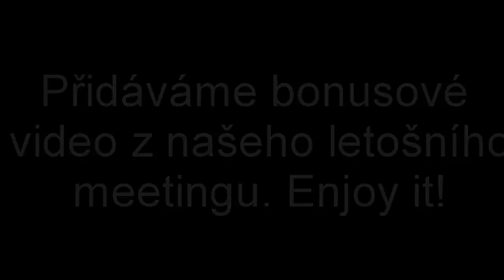DNB Dance/Step | Meeting in Otrokovice vol.I | 5.9.2013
1. MONSTA - HOLDING ON [SKRILLEX REMIX] ft. Nero
2. Forbidden Society - BODYCOUNT
3. Forbidden Society & Receptor - We Don't Give a Fcuk
4. Shenkster - Ratchant
5. Black Sun Empire - All Is Lost (Memtrix Remix)
6.Camo & Krooked ft. TC - Get Dirty (Smooth Remix)

Dubstep:
1. Avicii 'Levels' Skrillex Remix